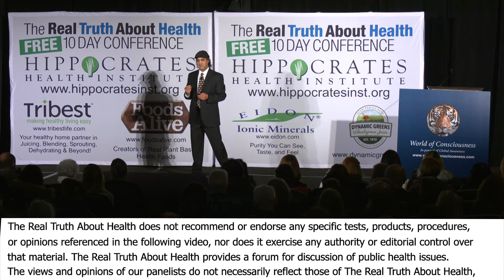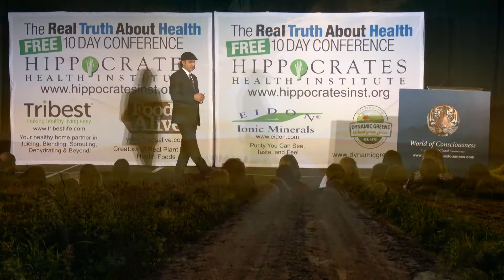How Your Diet Can Impact Your Body's Inflammation - By Author Sunil Pai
Sunil Pai, MD is internationally recognized as an expert in Integrative Medicine, author, radio host, health activist/influencer and thought a leader in the wellness industry. After his residency in Family Medicine at the University of New Mexico he became Board Certified in Family Medicine. He was one of the first physicians 18 years ago and youngest in the U.S. to become a Fellow of the Program in Integrative Medicine at University of Arizona (Class 2002) directed by Dr. Andrew Weil, the “father” of Integrative Medicine. Dr. Pai also became one of the first Board Certified MD’s in Holistic Integrative Medicine in the U.S.